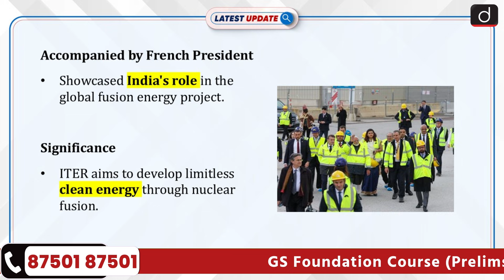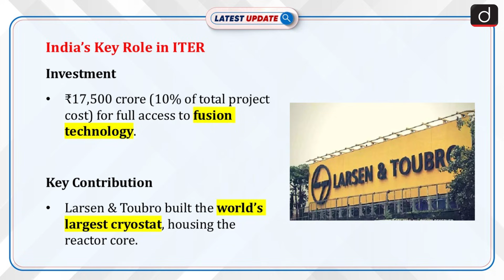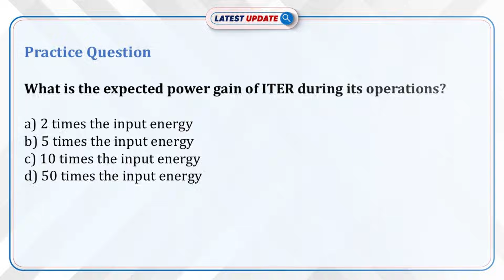ITER Fusion Project | Latest Update | Drishti IAS English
PM Modi, accompanied by the French President, visited the International Thermonuclear Experimental Reactor (ITER) in Cadarache, France. ITER is a fusion energy project involving multiple countries, including India, aimed at demonstrating the feasibility of fusion power.

Dear Viewers,